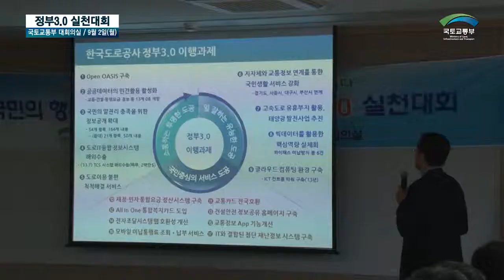장관, 정부3.0 실천대회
(국토교통부 대회의실 / 세종특별자치시)

■ (서승환 국토교통부 장관) :

지금 우리 사회는 고용 없는 성장, 저출산, 고령화, 양극화 등 지금까지 경험하지 못했던 새로운 도전에 직면해 있습니다.
또한, 국민의식수준 향상과 인터넷, SNS의 발달로 예전과 같은 행동으로는 국민의 눈높이를 도저히 맞출 수 없는 상황입니다.
우리 부나 소속기관 및 산하기관이 가지고 있는 각종 정보를 적극적으로 공개해야겠습니다.
부처 간, 부서 간, 기관 간 칸막이를 적극적으로 없애야 합니다.
그동안의 기관중심의 단편적인 일방향 서비스에서 과감히 벗어나 국민들이 꼭 필요로 하는
통합적 서비스를 맞춤형으로 개발하고 제공하도록 노력해야 합니다.
오늘 실천대회를 통해 정부 3.0이 우리 국토교통부를 변화시키고 더 나아가 국민들의 삶의 행복하고 풍요롭게 만들 수 있도록 모두가 인식을 공유하고 우리 부 운용방식을 혁신하는 중요한 시발점이 되기를 기대합니다.

(희망의 새시대 / 국민이 행복한 변화가 시작됩니다)

(국토교통부)